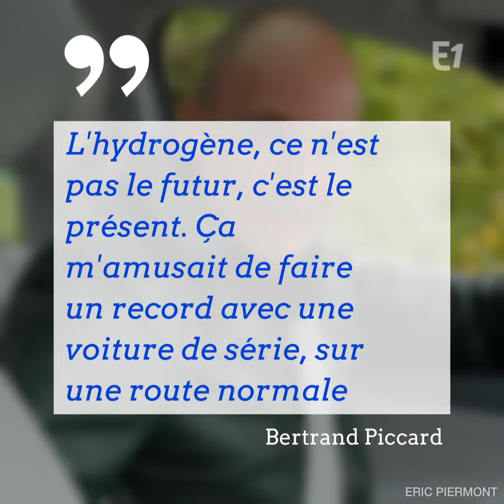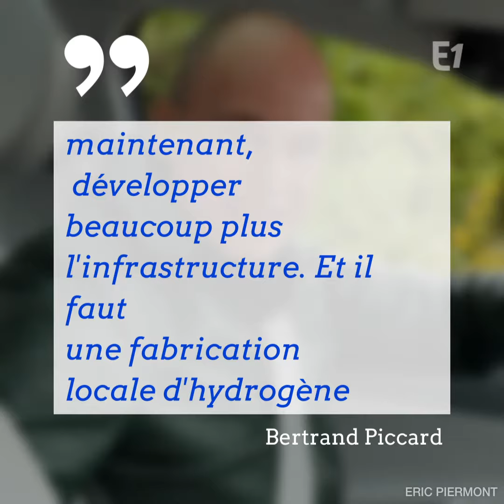BERTRAND PICCARD BAT LE RECORD DE DISTANCE AVEC UN VÉHICULE À HYDROGÈNE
Il a parcouru 778 kilomètres et il en avait encore sous la pédale ! Le pilote suisse Bertrand Piccard a battu le record du monde de la plus longue distance en véhicule à hydrogène. Il est parti lundi de Sarreguemines, en Moselle, pour arriver 24 heures plus tard au Bourget, en région parisienne. Le plein d'hydrogène a été fait au départ et puis... plus rien. "L'hydrogène, ce n'est pas le futur, c'est le présent. Ça m'amusait de faire un record avec une voiture de série, sur une route normale", Bertrand Piccard. À l'arrivée au Bourget, le compteur affichait 711 km "et il reste 95 km d'autonomie !" Mais c'est bien une distance de 778 km qui a été validée par un huissier. Pendant le trajet, Bertrand Piccard a accueilli à bord les ministres Bruno Le Maire et Elisabeth Borne, le Grand-Duc Henri du Luxembourg et le prince Albert de Monaco. À tous, il a fait passer le même message : il faut investir dans l'hydrogène. "Il faut absolument, maintenant,  développer beaucoup plus l'infrastructure. Et il faut une fabrication locale d'hydrogène", Bertrand Piccard